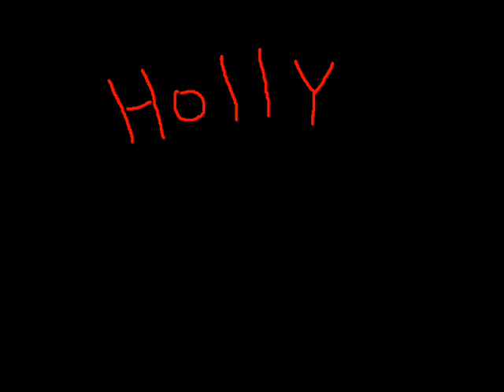holly the dragon.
holly the dragon fucks shit up.